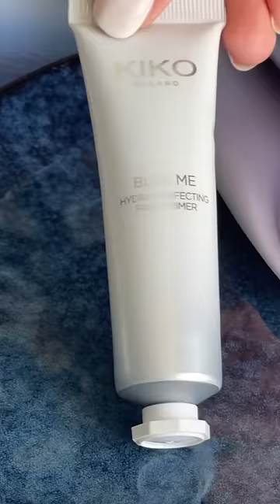KIKO Milano - Blue Me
What’s on your KIKOBlueMe wishlist? 💙 Come shop this limited-edition collection while stocks last!